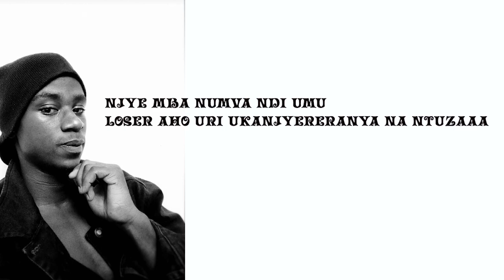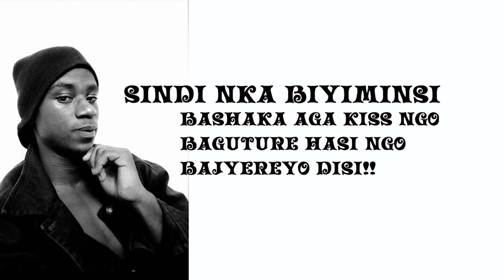Sintuza_Dimango ft Nyirizina_Men(official Audio)